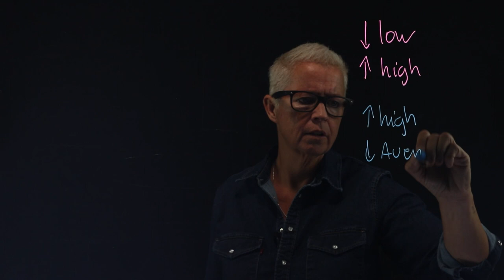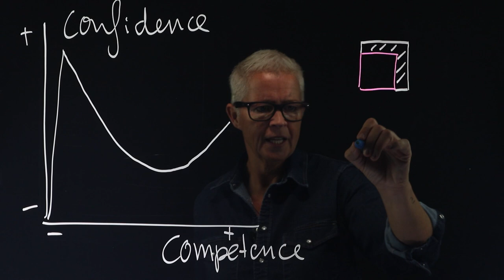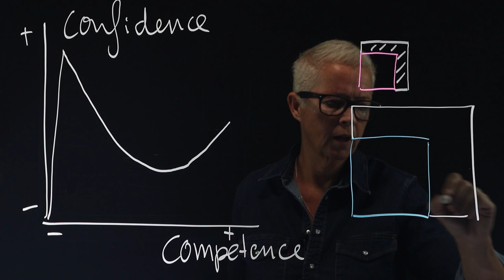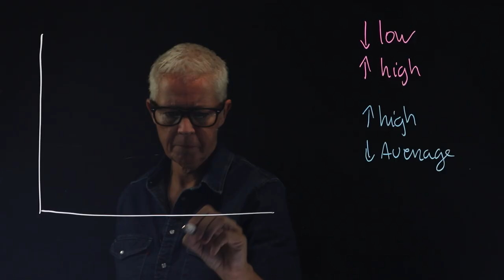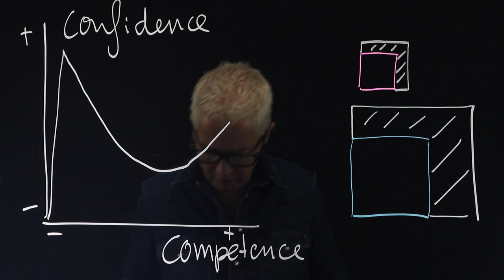Why are incompetent people so confident!?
Jeanne Bakker tells you all about the Dunning Kruger effect!
Including bloopers.. unfortunately